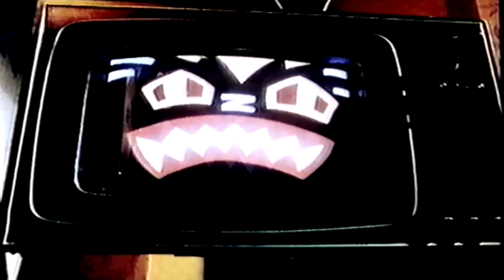Legend Of The Tube 1994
A look back at Channel 4's ground-breaking live music show 'The Tube' with hosts, Paula Yates' and Jools Holland's reminiscences on the shows' making.
Featured acts in this show:
The Jam
U2

i also have best of the tube 1994 but it need to get throw YouTube blocks first